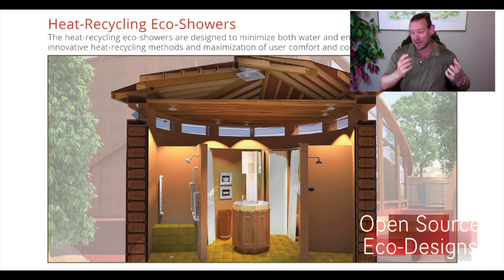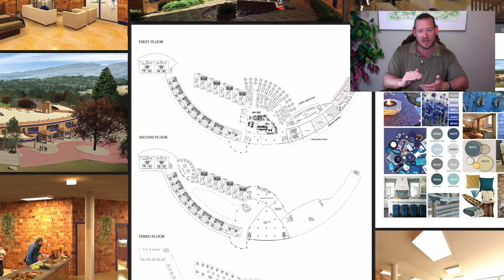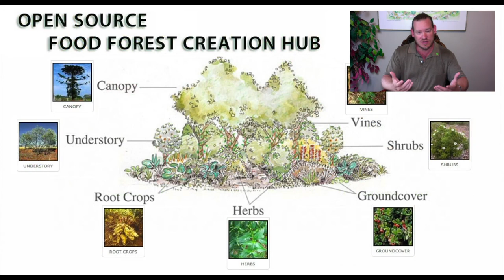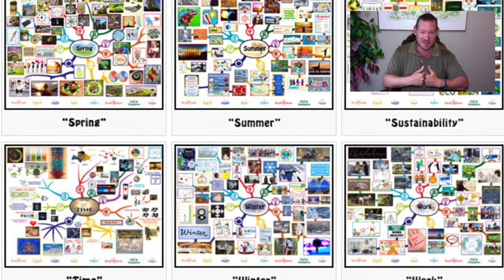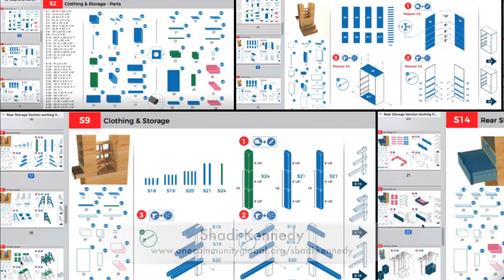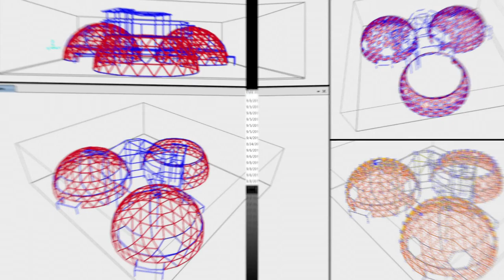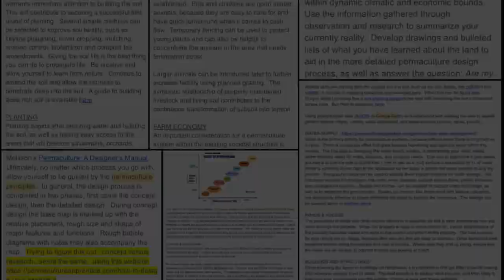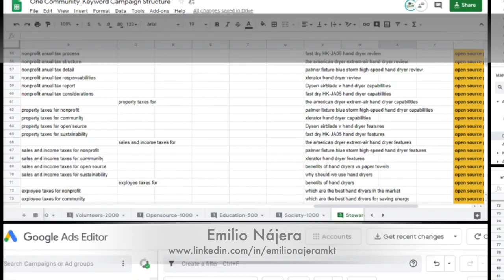Communities as a Solution to Unemployment - One Community Weekly Progress Update #338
Communities as a Solution to Unemployment | Global Collaboration | Open Source Cooperation | Sustainable Energy | Global Sustainability | Sustainable World | A Green New World | One Community | Weekly Progress Update #338

"Let’s build sustainable communities as a solution to unemployment. Automation, artificial intelligence, and self-driving cars are replacing manufacturing jobs, customer service jobs, and transportation jobs. One Community is open sourcing the foundations for teacher/demonstration hubs that will provide sustainable alternatives for the people no longer needed in these jobs. These alternatives will be more rewarding, more fun, and require less time and energy so people can work less and spend more time doing other things instead. This is the September 15th, 2019 edition (#338) of our weekly progress update detailing our team’s development and accomplishments."

COMMUNITIES AS A SOLUTION
TO UNEMPLOYMENT INTRO: @0:30
TO UNEMPLOYMENT SUMMARY: @13:32

Artist: VUKE